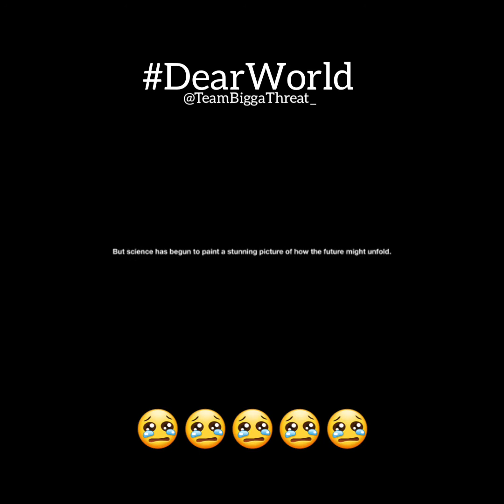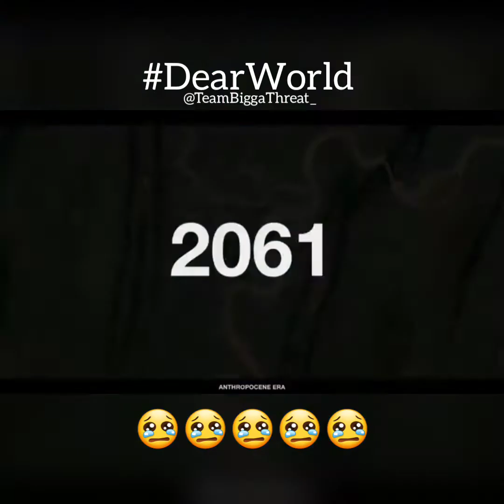Dear World by BiggaThreat